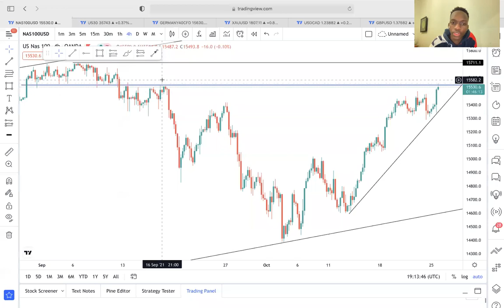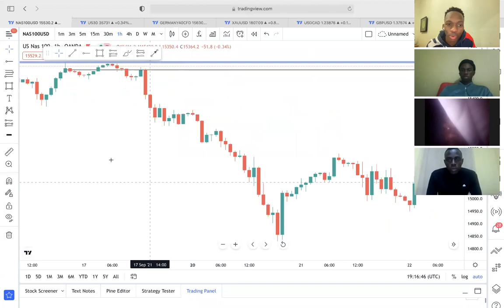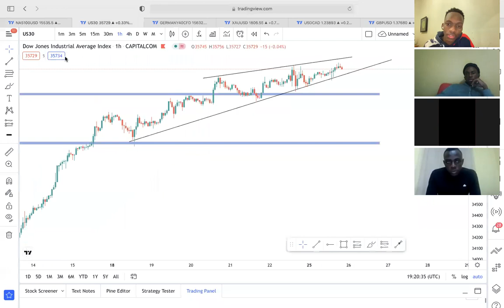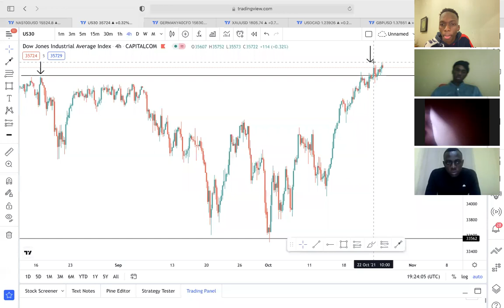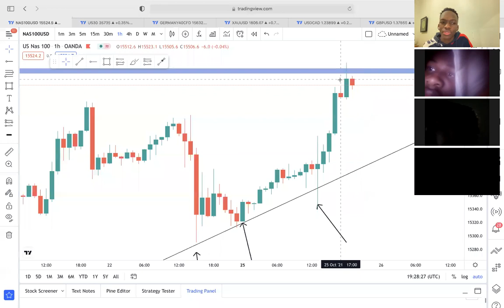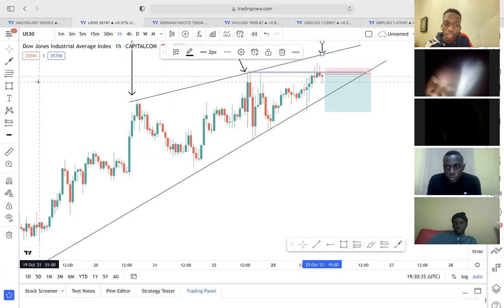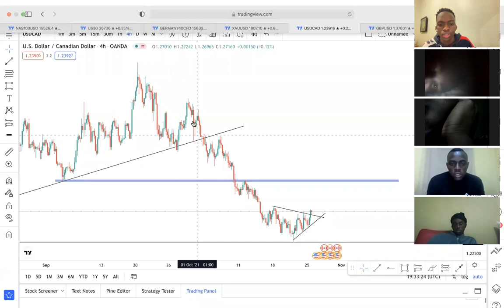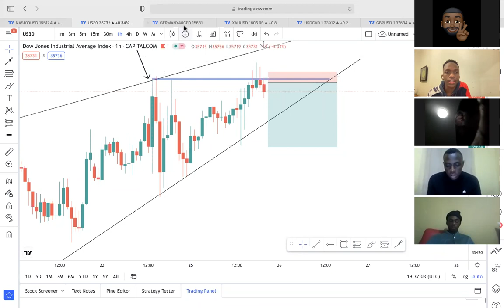Bandile Strategy - If You Follow These Trading Rules You Will Be A Millionaire Easily - Lesson 12